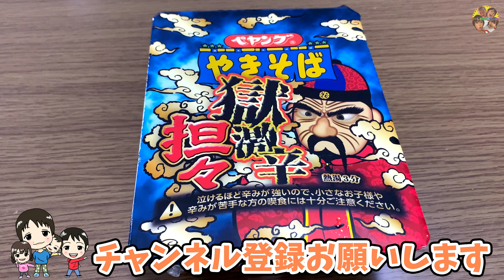辛いけど美味いぞ！！ペヤング 獄激辛担々やきそば 食べてみた♪モッパン 飯テロ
◆お手紙・プレゼントなどはこちらに送ってください↓
〒107-6228

楽曲提供
UUUMUSIC
DOVA-SYNDROME
効果音ラボ